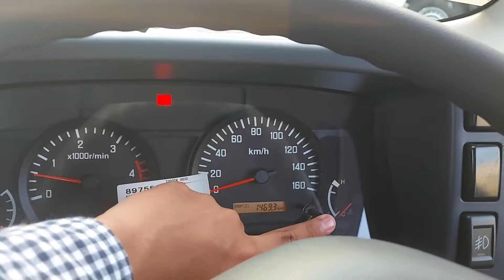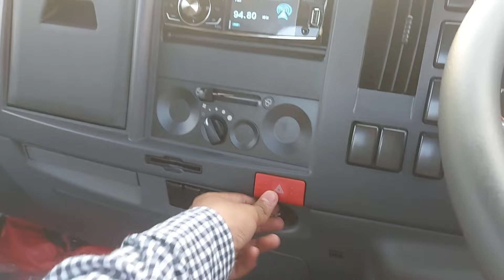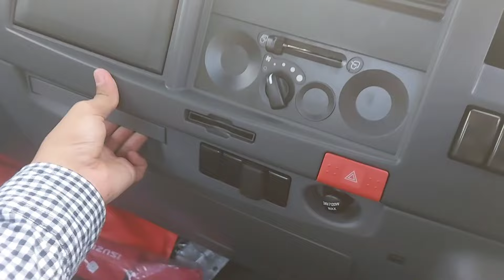Udah Duluan Dari Yang Lain | Review Isuzu Elf NMR 8.1 Euro 4 2022 | Hazel Motors Channel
Bagi Bos-Bos yang berminat bisa langsung komtak
adel isuzu